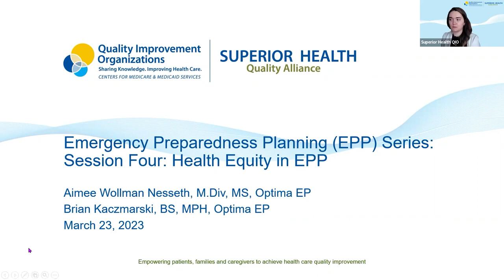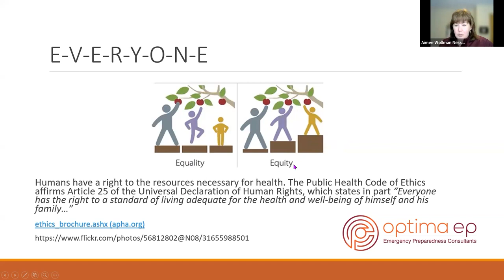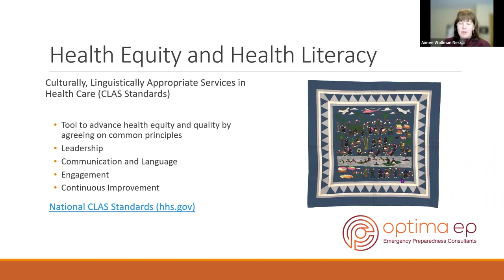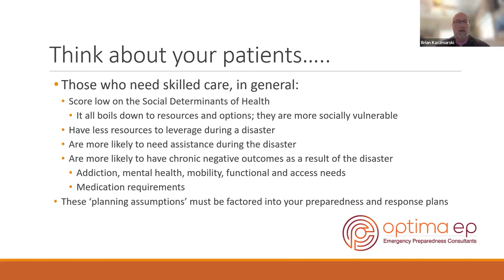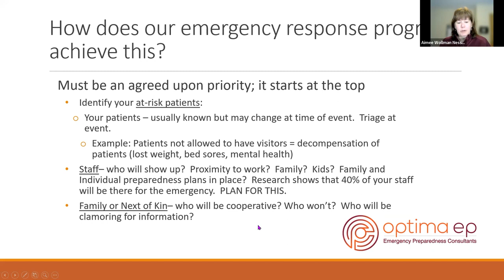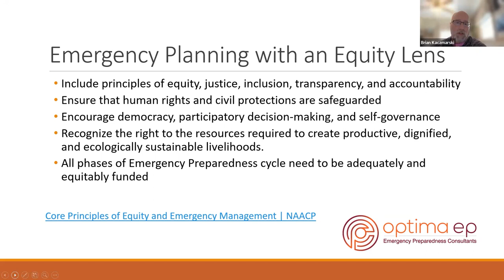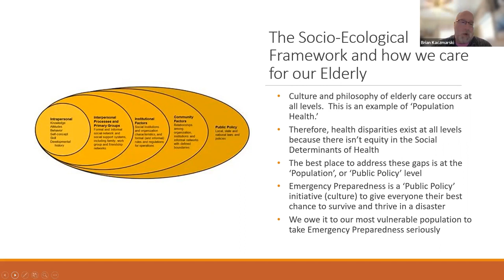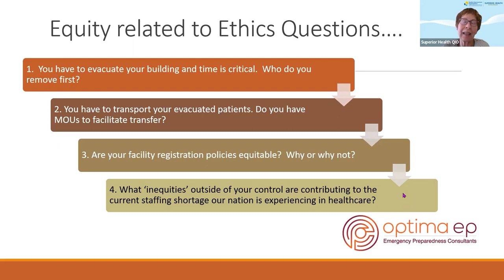Emergency Preparedness Planning (EPP) Series Session 4：Health Equity in EPP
Health equity simply means everyone has an equal shot at living their best possible life. Health equity identifies barriers to achieving optimum health and works to eliminate them so that all people have access to the same foundational services, levels of care, and basic social determinants of health. Often, health equity is best addressed through policy that ensures that health equity is being considered when decision-makers are voting on issues that may have an impact on population health.